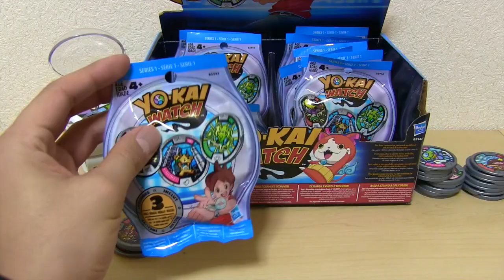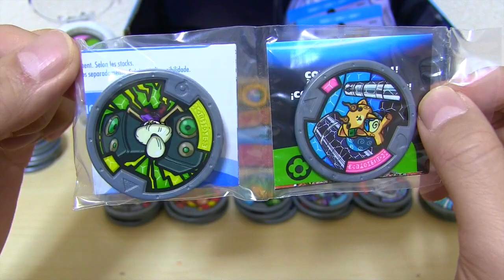【US版】妖怪ウォッチ 妖怪メダル『シリーズ1』14パック開封!! Yo-kai Watch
【ハズブロ】北米向け妖怪メダルシリーズ１、一気に14パック開封！コンプまで残り19種です。（全44種）
YO-KAI WATCH SERIES 1 MEDAL MYSTERY BAGS（$2.99）